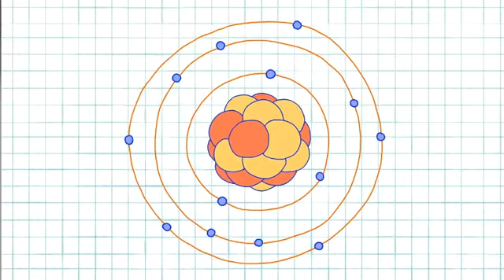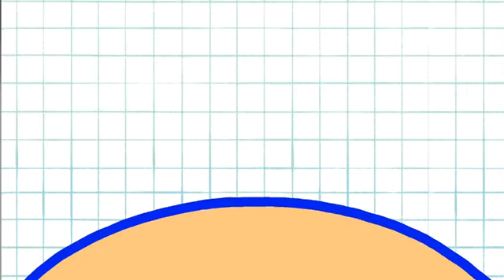StoryBots -¿Que es la electricidad?